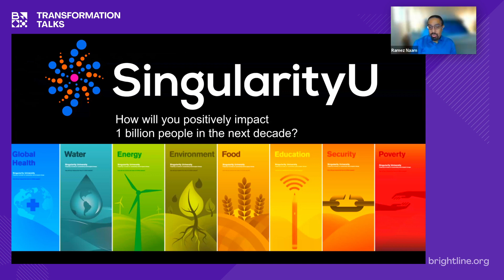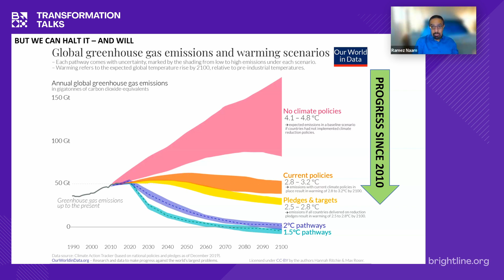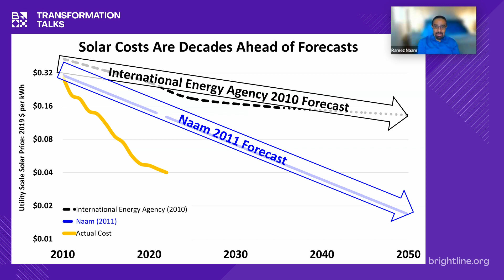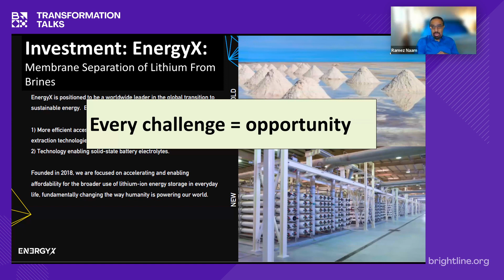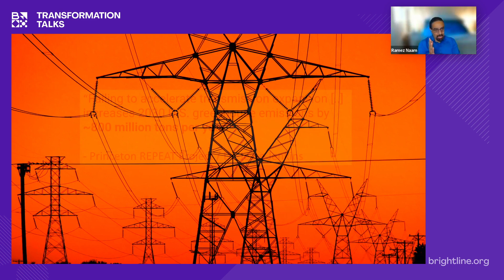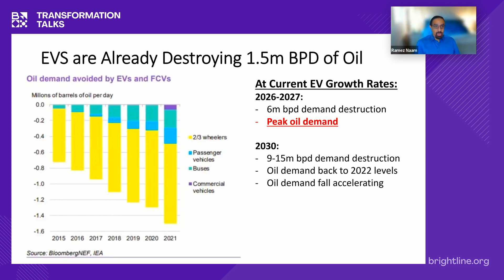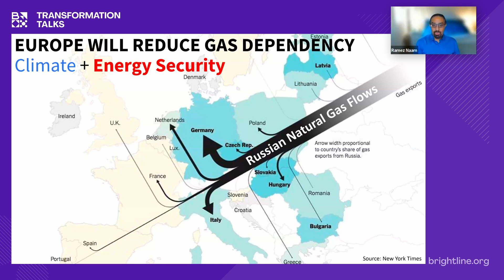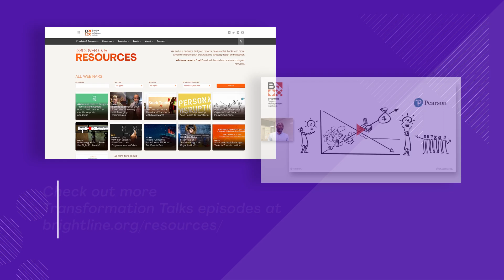Energy Disrupted - Disruption in the Energy Sector! – with Ramez Naam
00:00 - Start
11:50 - $200 Trillion Climate & Sustainability Revolution
15:41 - Cost of Solar Panels
22:54 - Energy Storage
32:18 - Inevitable Transport Electrification
43:30 - Q&A

The global economy is in the early and accelerating stages of a multi-hundred-trillion-dollar transition from fossil fuels to a cleaner, cheaper, more abundant future. Clean energy technologies such as solar, wind, batteries, electric vehicles, and hydrogen are dropping exponentially in cost and are increasingly the cheapest energy sources. Every business, government, and family worldwide will be impacted by the disruptive transition away from polluting legacy technologies and towards the clean energy future.

Climate and clean energy investor Ramez Naam, one of the foremost thinkers and predictors on clean energy and climate tech, will discuss the challenges and opportunities ahead and chart a path to both save the world and profit by doing so.